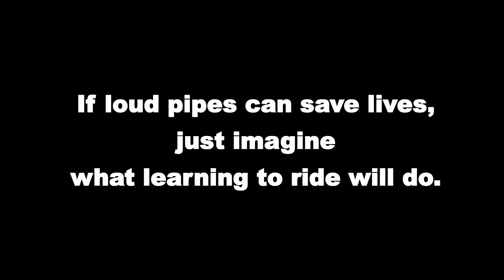Loud Pipes Save Lives